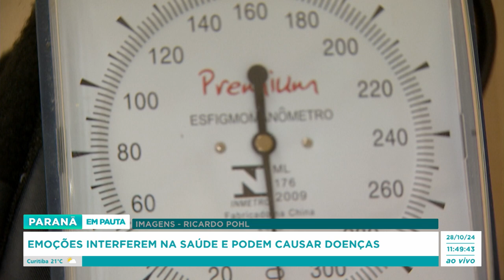Emoções interferem na saúde e podem causar doenças